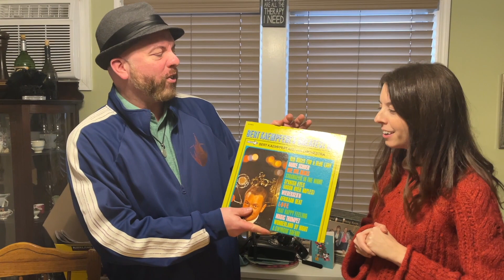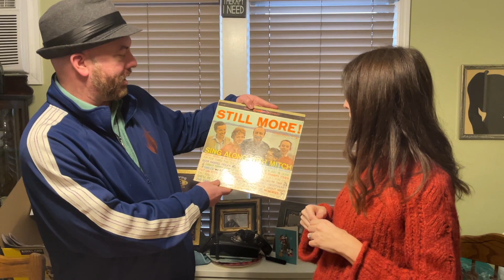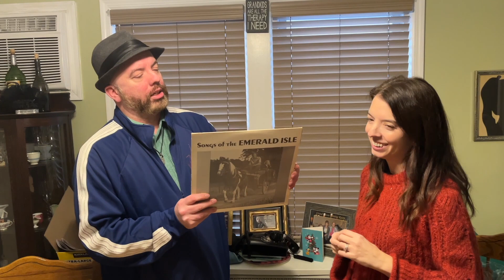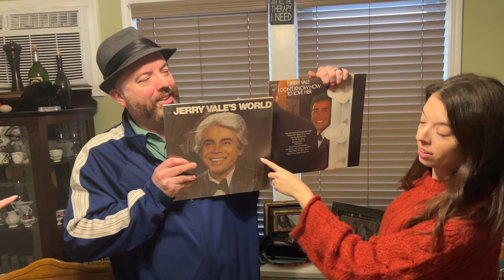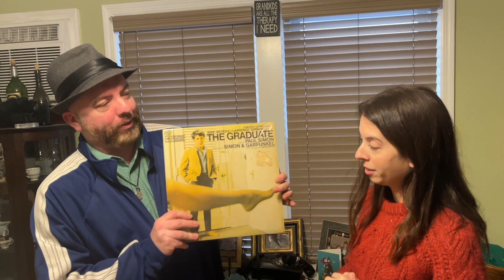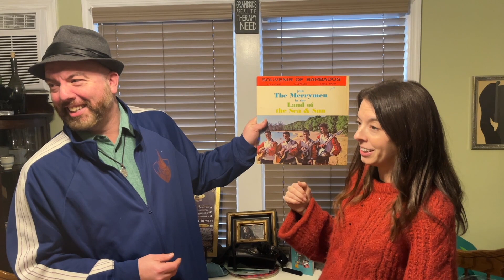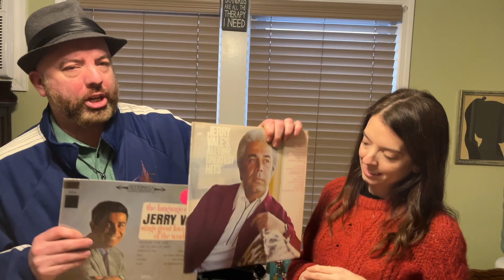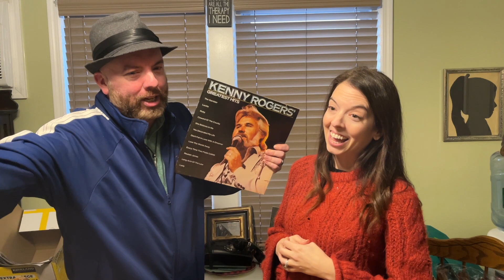What's in the Attic? | Vinyl Record Edition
During the Delayed Dillo Holiday Gathering, Jen and Frank went through a box of old records. With help from the 8 year old, we determine who would be bringing which record home.

Brand new episodes of the Theme Park Thursday Podcast are available weekly on your favorite podcasting platform.

Catch us on Theme Park Thursday Live right here on YouTube at 8PM EST each Thursday!

Write to the Dillos:
Dillo’s Diz
55 Gerard Street # 987